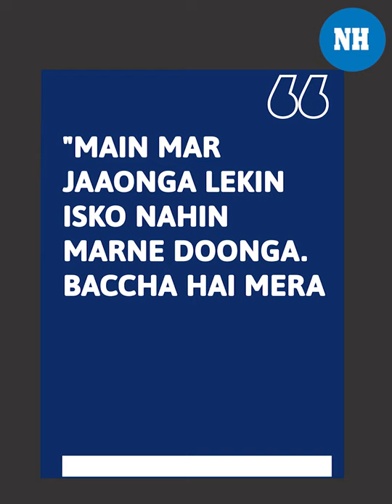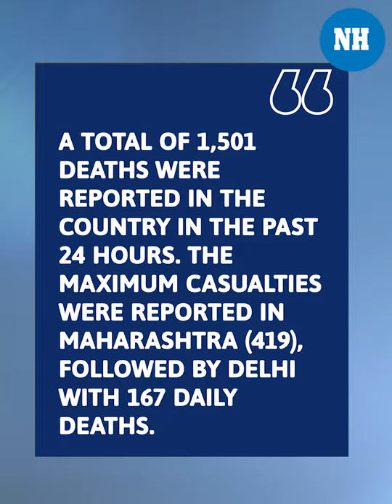Homeless Man gives his only mask to the dog, video goes viral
India has been seeing over two lakh Covid19 cases for the past three days. India added 2.34 lakh fresh cases -- the highest single-day spike ever- on Saturday as several states, including Maharashtra and Delhi, complained of depleting oxygen reserves and shortage of beds in hospitals. Amid all this, a heartwarming video is going viral on social where a homeless man could be seen carrying his Dog on his shoulders.